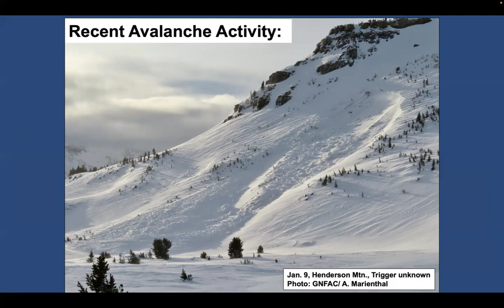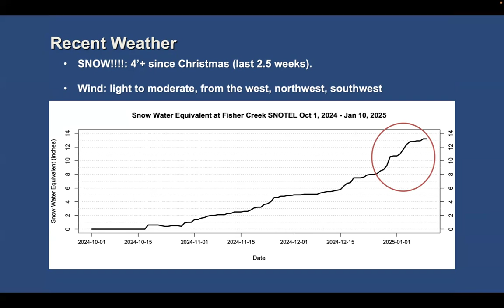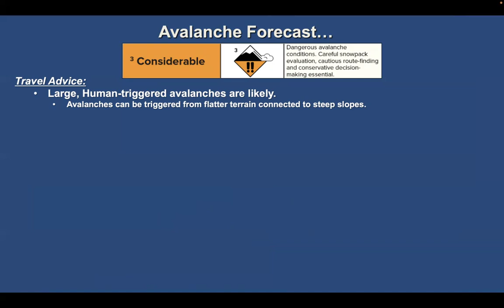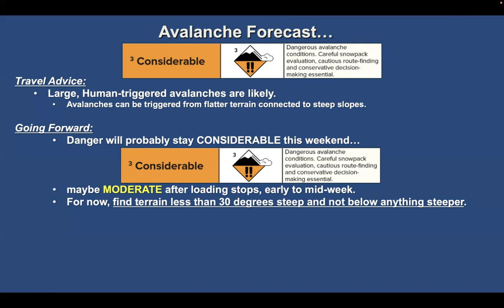Cooke City Weekly Update - 10 Jan 2025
Weekly snowpack and avalanche conditions for mountains near Cooke City on January 10, 2025.